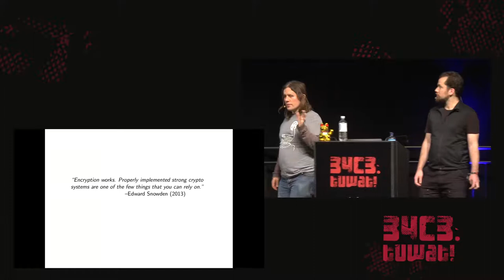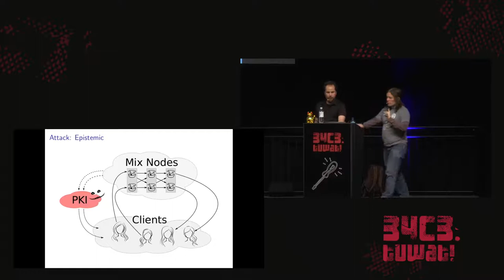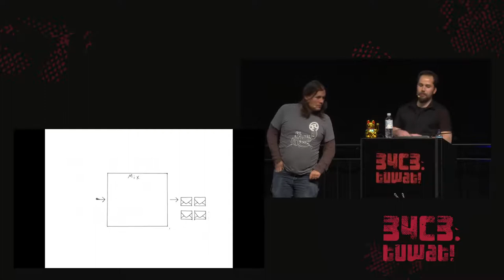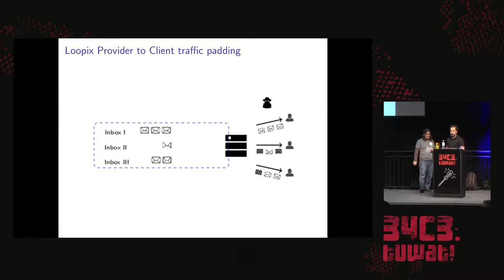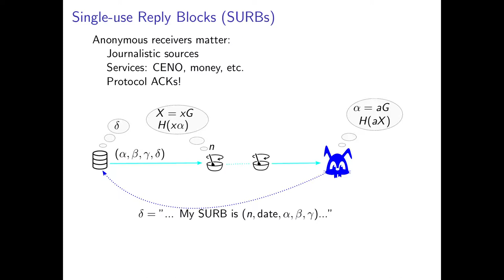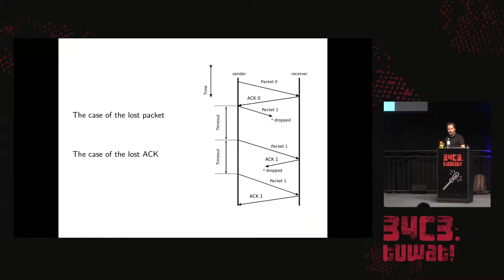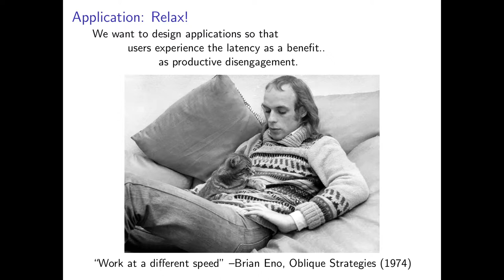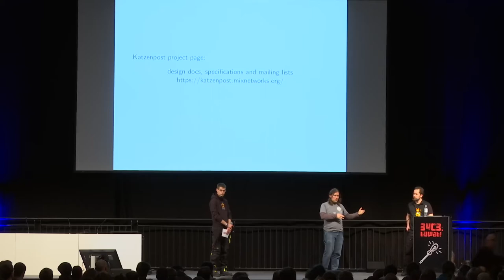34C3 - Practical Mix Network Design - traduction française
Strong metadata protection for asynchronous messaging

We shall explain the renewed interest in mix networks. Like Tor, mix networks protect metadata by using layered encryption and routing packets between a series of independent nodes. Mix networks resist vastly more powerful adversary models than Tor though, including global passive adversaries. In so doing, mix networks add both latency and cover traffic. We shall outline the basic components of a mix network, touch on their roles in resisting active and passive attacks, and discuss how the latency impacts reliability, application design, and user experience.

David Stainton jeffburdges